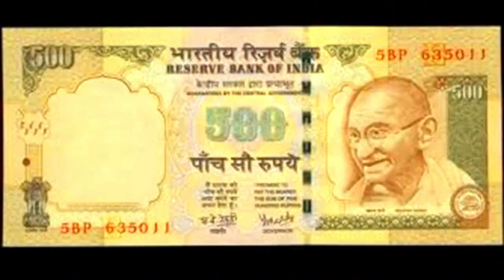உங்கள் பணம் ஜாக்கிரதை | Paari Saalan New Speech | new narrative | narrative video | public speaking